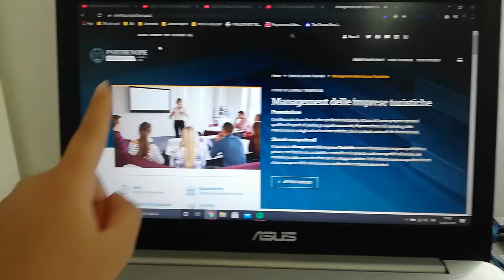IL MIO PRIMO GIORNO DI UNIVERSITA'!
Heyla! Oggi vi porto con me nel mio primo giorno di Università, vi spiego un pò cos'ho deciso di fare e come sta andando questo nuovo percorso che ho deciso di intraprendere.

⇢Attrezzatura video:
⋆Camera: Huawei P20 Lite
⋆Editing: Adobe Premiere Pro
⋆Miniature: Photoshop CC

Se vuoi condividi questo video con i tuoi amici